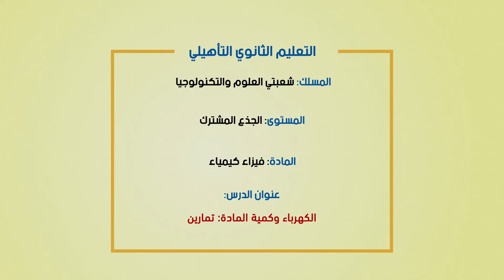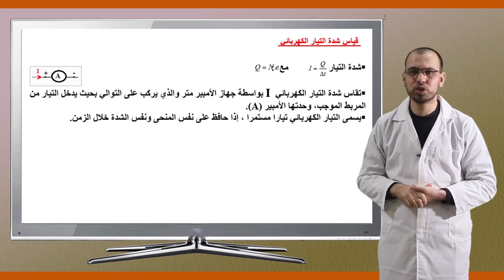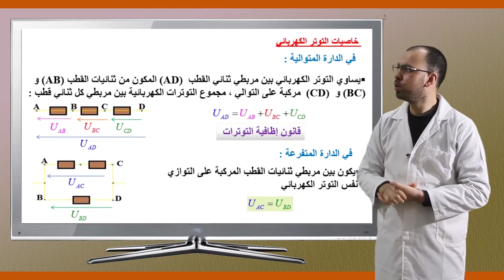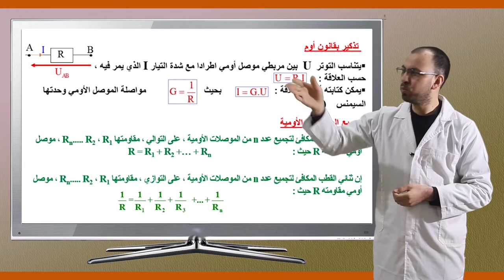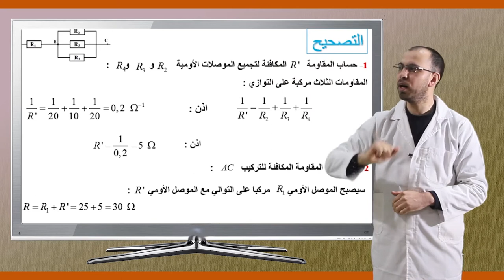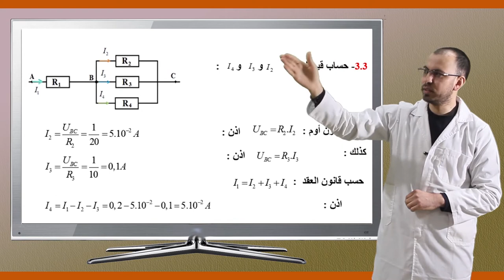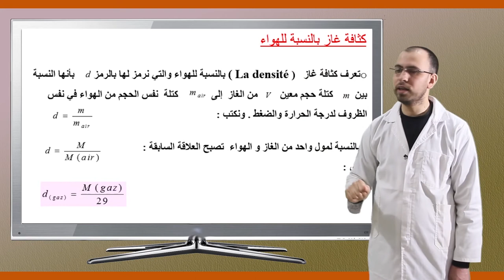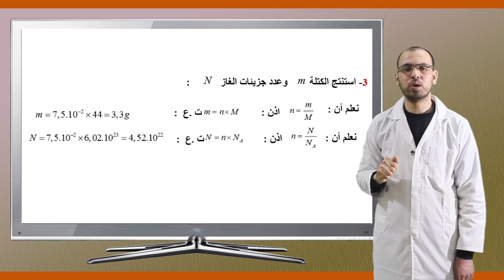Laayoune diffusion LUN 15 JUIN C14